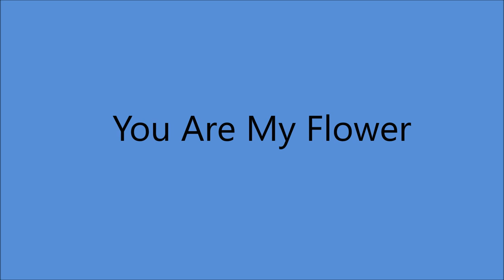The Carter Sisters and Mother Maybelle - You Are My Flower (1952).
(Unknown Song - Maybelle took the Melody from a Mexican Tune and grafted onto it Verses of an old Printed Poem called "The Grave Is Just As Green'...Adapted by A.P. Carter)
1st. Recorded 8 June 1938 by Sara and Maybelle Carter

Issued on  Columbia 21184 A. ( Dec.1953)

Recorded  12 November 1952 poss. Castle Studio at The Tulane Hotel, 206 8th. Ave. North, Nashville, TN – Mother Maybelle [vcl/gt],  Helen [gt/vcl], June Carter [autoharp/vcl], Anita Carter [bass/vcl].

 MOTHER MAYBELLE
 Born Maybelle Addington in Nickelsville, VA  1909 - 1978...Active 1927 to 1978
1970 (with A.P and Sara) Country Music Hall of Fame
1992 Autoharp Hall of Fame
2001 (with A.P and Sara) International Bluegrass Association's Hall of Honor
2005 Lifetime Achievement Grammy Award

JUNE
Born Valerie June Carter in Maces Spring, VA 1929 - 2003

ANITA
Born Ina Anita Carter in Maces Spring VA (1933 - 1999)
Anita Recorded 173 Songs from 1950 to 1972 And 1996.
She Performed for nearly 50 Years as Lead Vocalist w/The String Bass and Guitar